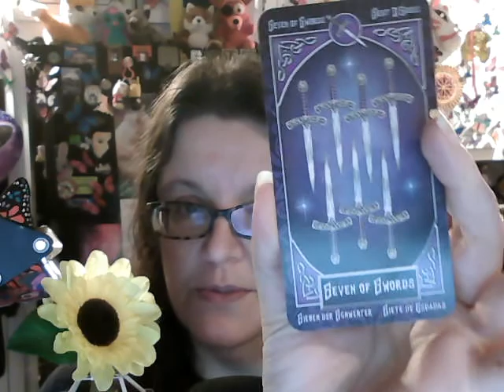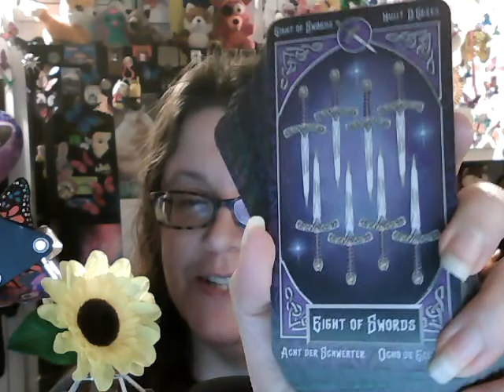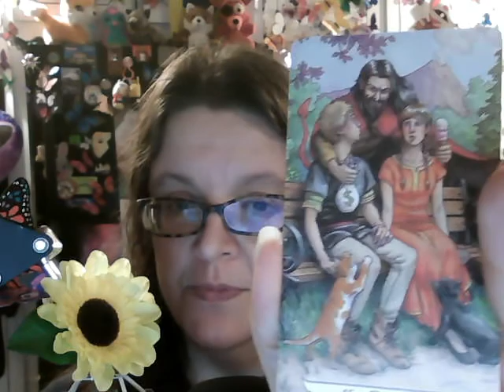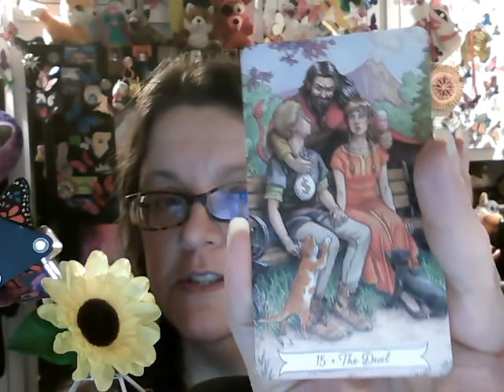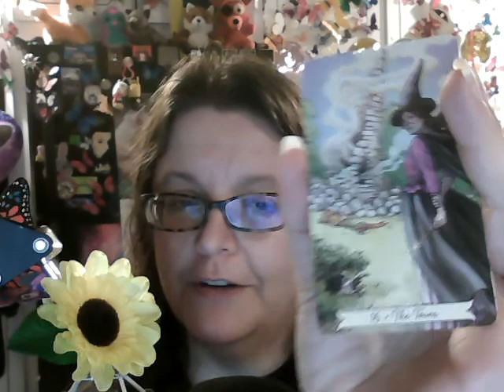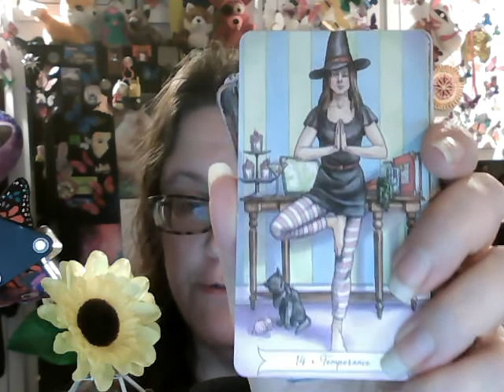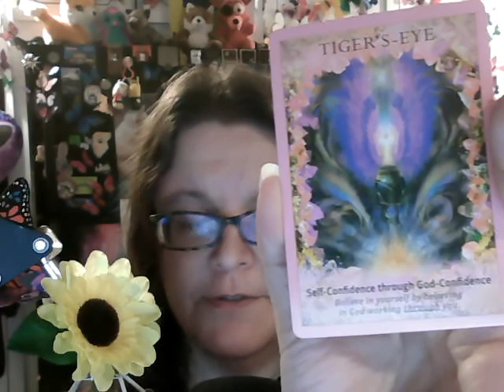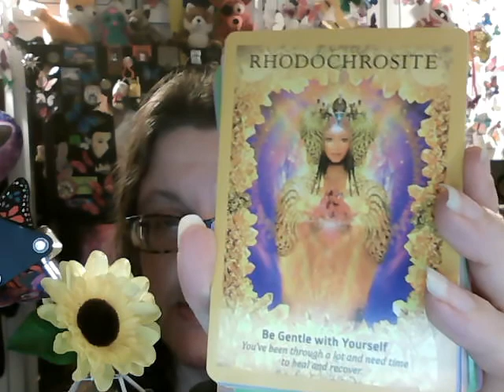Pick A Card With Odin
What will the cards say?

Love the channel? Want to buy me a cup of coffee?